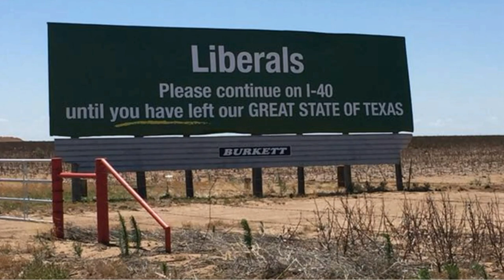Billboard Urging Liberals to Leave Texas to be Taken Down After Causing Social Media Uproar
A cheeky Texas billboard encouraging liberal motorists to keep driving until they’ve left the state will be taken down after photos of the roadside ‘advertisement’ sparked a social media uproar...

Artificial Intelligence, Weird Weather, Spiritual Warfare, Politics, Gun Control, and More! MUST READ New Fiction Book - 'LIGHT: A Wayfarers Story'